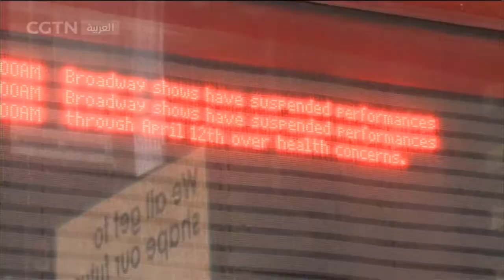احتجاجات في الولايات المتحدة ضد أوامر التقييد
اندلعت الاحتجاجات في عدة ولايات أمريكية في هذه الأيام، لمعارضة استمرار أوامر التقييد والمطالبة باستئناف الأنشطة الاقتصادية. كما بدأت بعض حكومات الولايات في رفع القيود تدريجيا.